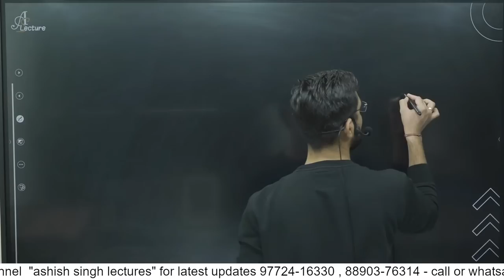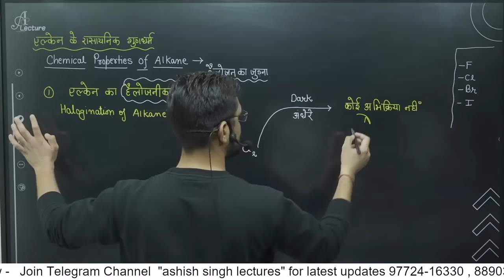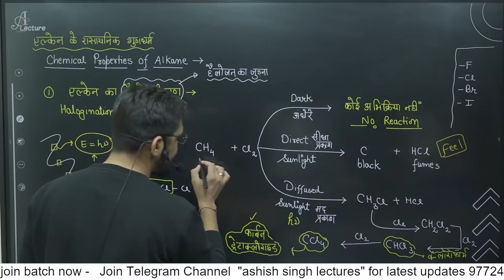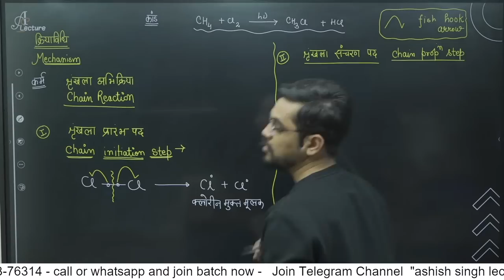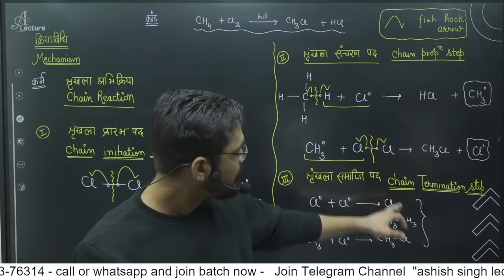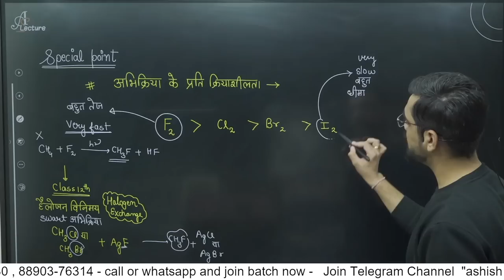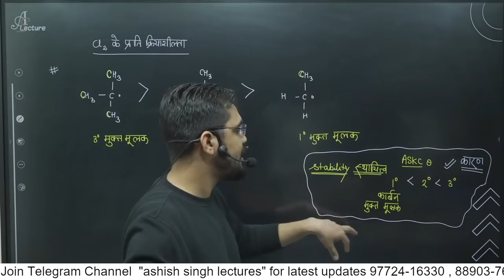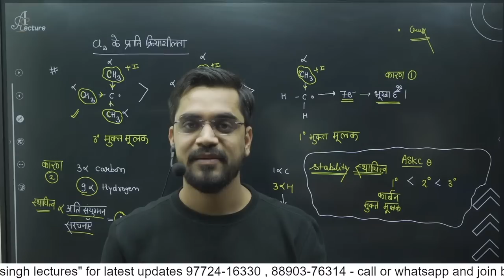11th Chem | हाइड्रोकार्बन - Lec 6 : Chemical Properties of Alkanes - ashish singh lectures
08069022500 (इस number  से पहले शून्य ज़रूर लगाएँ)